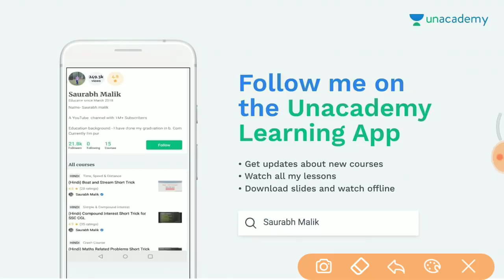GROUP D तीनों Shift में पूछे गए सभी प्रश्न //जरूर देखलेना full paper analysis